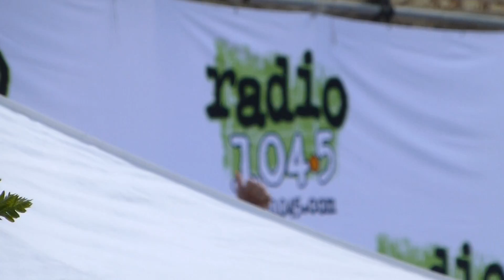"The Mother We Share" Chvrches@The Piazza at Schmidts Philadelphia 5/3/14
The Mother We Share, Chvrches, The Piazza at Schmidts, Philadelphia, PA; May 3rd, 2014; 104.5 Summer Block Party, Last song of the set